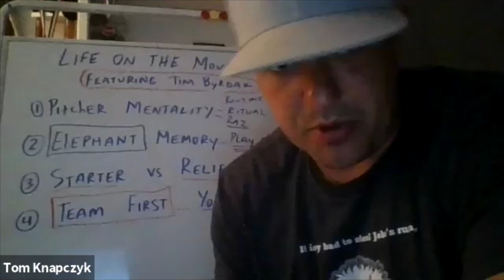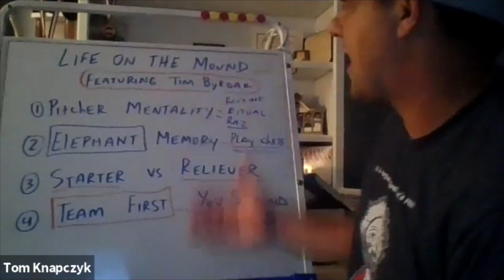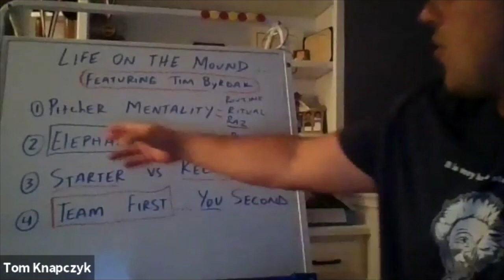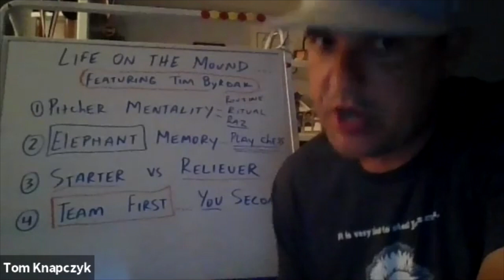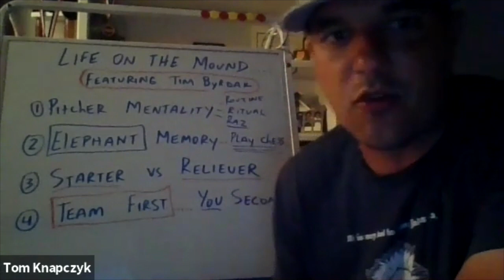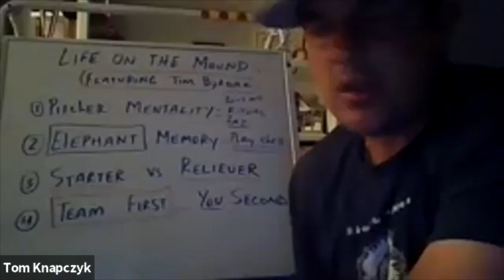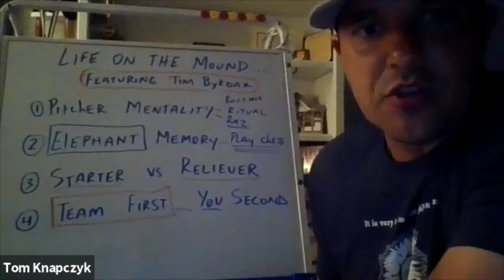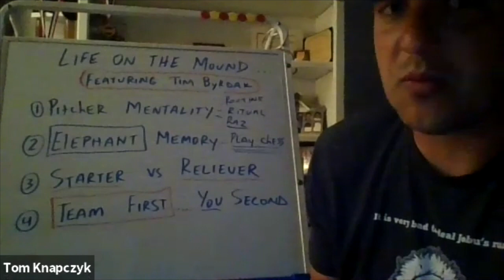5/27/2020 Mental Performance Training with Tom Knapczyk featuring Tim Byrdak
5/27/2020 Mental Performance Training with Tom Knapczyk featuring Tim Byrdak